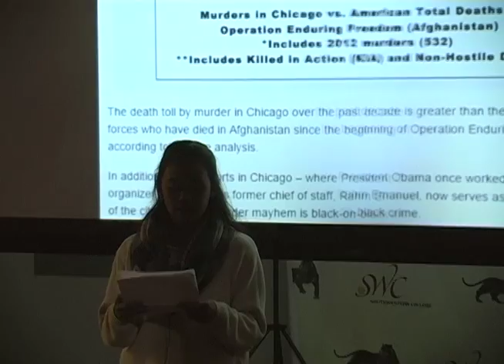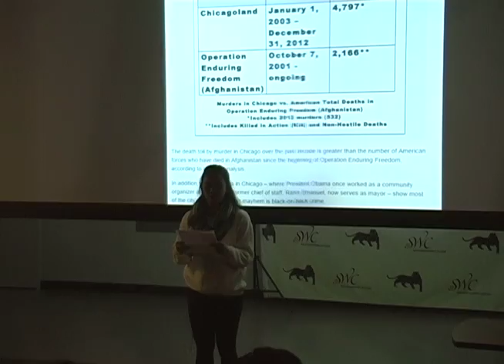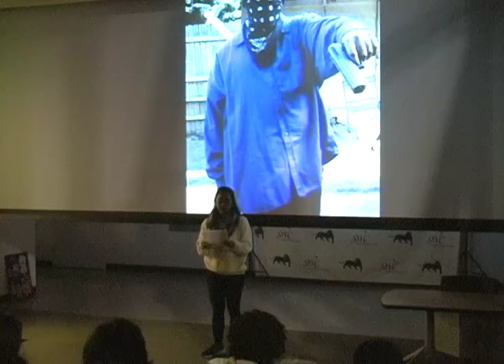The Other Side - Espina